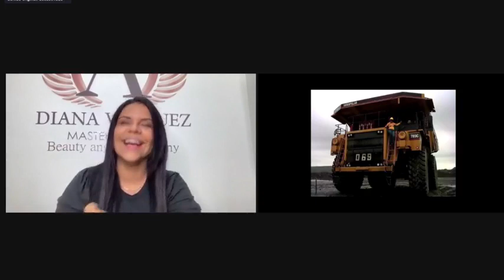Live ¿Realmente se puede vivir de hacer microblading? | Beauty Angels Academy Latino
Desde Colombia se nos une Diana Vazquez, una de nuestras queridas masters, a este live donde despejaremos TODAS tus dudas acerca de si es posible vivir de hacer cejas y si vale la pena invertir.

¿Quieres más información? ¡Escríbenos, para nosotros es un gusto ayudarte a cumplir tus sueños!

Recuerda